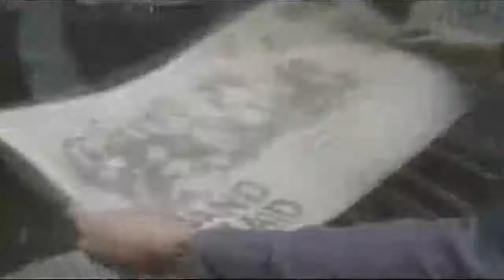band aid - do thay know it's chirstmas (feed the world) [widescreen]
widescreen hq